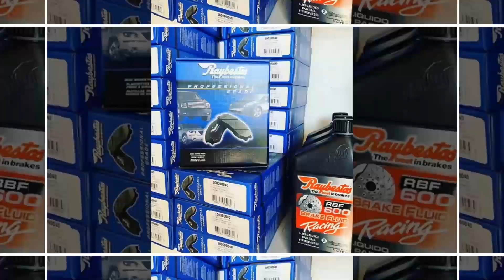Entrevista al Staff del PROCAR 4000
Seguinos en Facebook, Instagam  yTwitter.